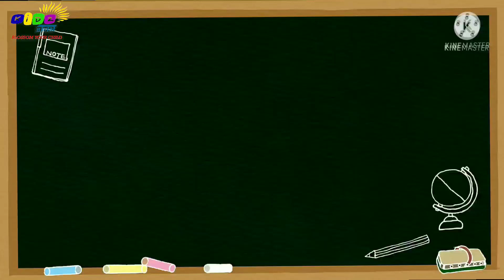Incy wincy spider lyrics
Incy Wincy spider went up the water spout
And the Incy Wincy spider went up the spout again